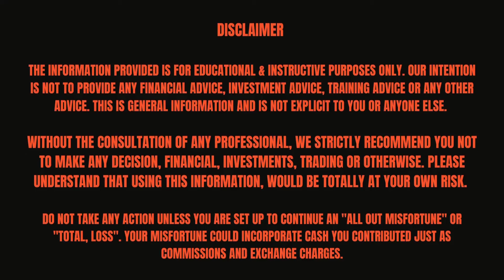Why Most Traders Fail in Options Trading | Options Trading: High Risk Game | What No One Tells You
Title - "Why Most Traders Fail in Options Trading | The Hidden Risks of Options Trading"

Options trading is often seen as a quick way to make big money, but what many don't realize is that it comes with high risks. In this video, we break down the common reasons why most traders fail in options trading. Learn the truth about the pitfalls, hidden risks, and mistakes that no one talks about. Whether you're a beginner or experienced trader, this is a must-watch to avoid costly errors and improve your trading strategy.

For More about Finance, stock market, trading, share market Follow - Game Of Candles | Abhilash Patil

how to make money from FnO
how to make consistent return from stocks
how to make money from options trading